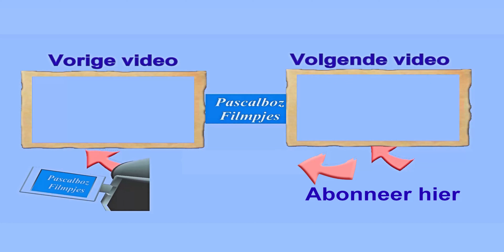Huijbergen fierljeppen kampioenschap 2023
Huijbergen fierljeppen
Zondagmiddag  28 mei 2023

Verder maak ik  leuke filmpjes📹 die ik graag wil delen met jullie

leuk dat je me filmpje 📹  kijk